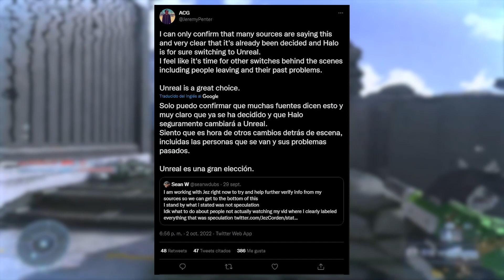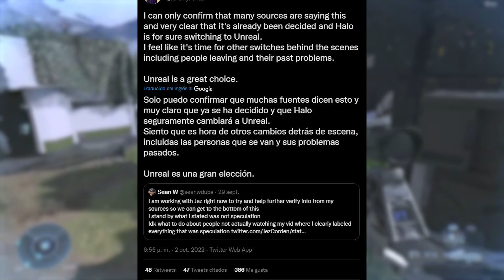🚨EL NUEVO HALO USARÁ UNREAL ENGINE 5🚨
🔴👀 ABRE LA DESCRIPCIÓN (Te puede interesar🎁) ⬇️

Los rumores y filtraciones sobre el próximo título de la franquicia afirman que el nuevo Halo usará Unreal Engine 5 para facilitar el desarrollo del mismo. Os lo contamos todo aquí, en este vídeo.